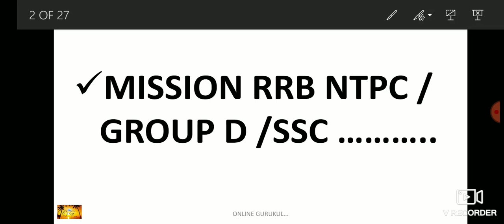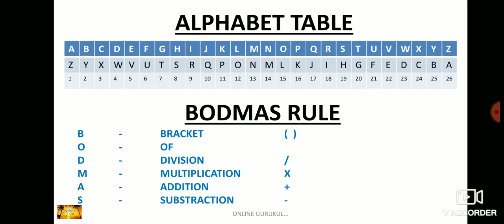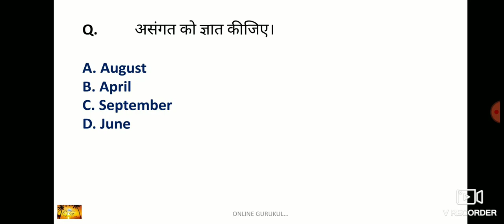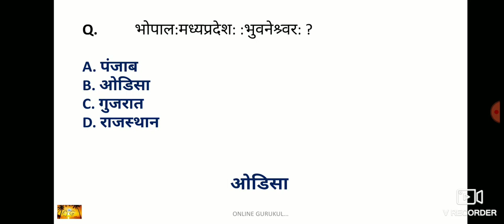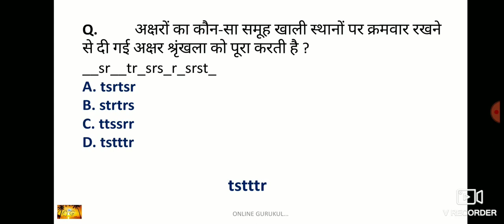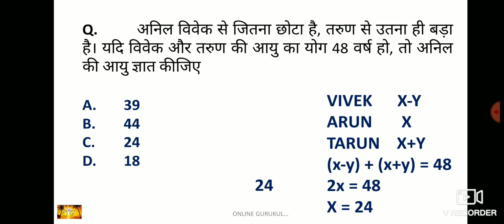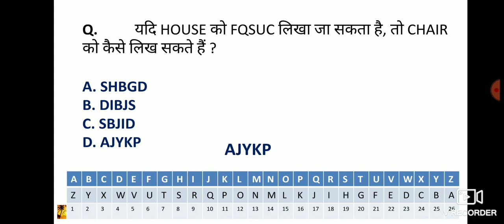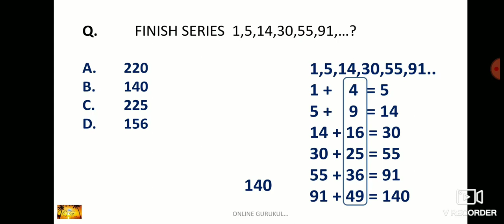MOST IMP REASONING VIDEO FOR SSC CGL RRB NTPCGROUPD BY ONLINE GURUKUL#02 रीजनिंग के imp queston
Namaskar Dosto, Is video me aapko NTPC aur Group D ki taiyari ke liye reasoning ke top most important question hai jo ki aap ke liye important ho sakte hai.

jai hind